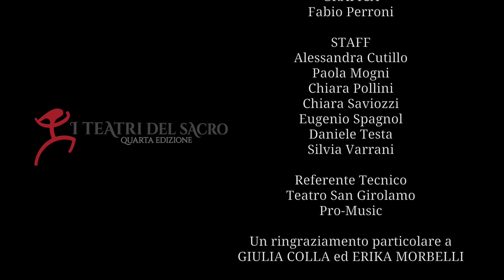Caino Royale - PEM HABITAT TEATRALI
Rita Pelusio (regista) ci parla della gestazione dell'irresistibile "Caino Royale", spettacolo andato in scena a Lucca il 10 e l'11 giugno 2015 alla quarta edizione de "I Teatri del Sacro".